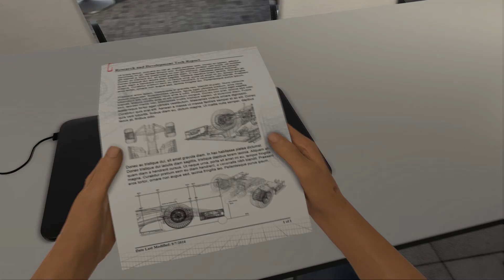Der Kampf ums Treppchen - R4/4 Spa 🏁 | F1 2016 #65 | Xhelron